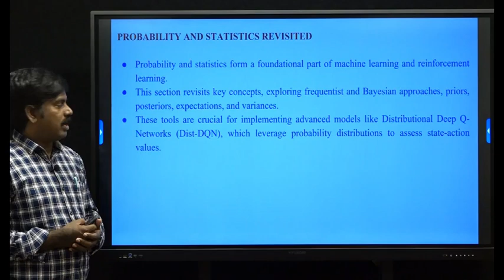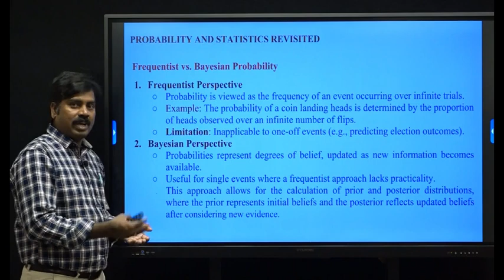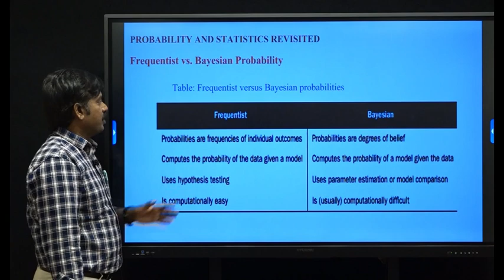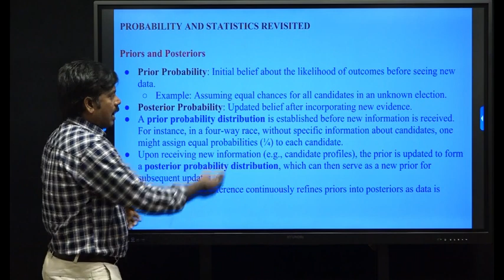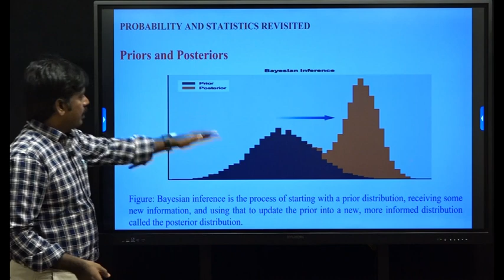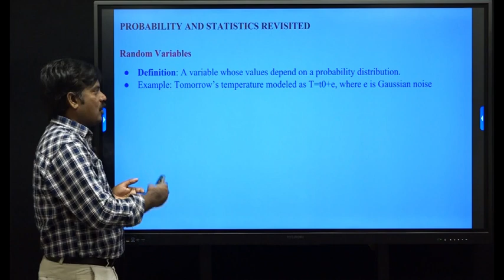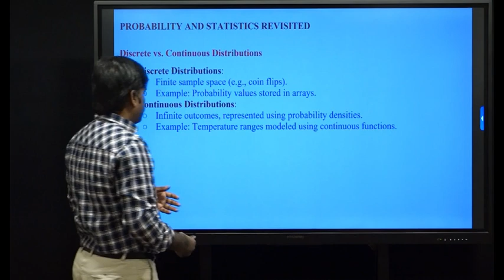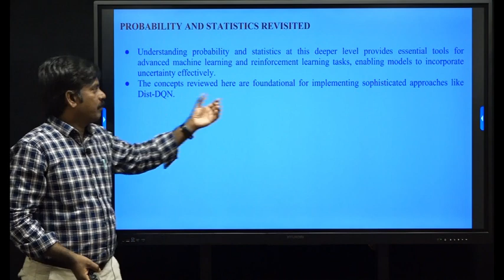UNIT - 4_PROBABILITY AND STATISTICS REVISITED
Speaker : Dr. KISHOREBABU DASARI